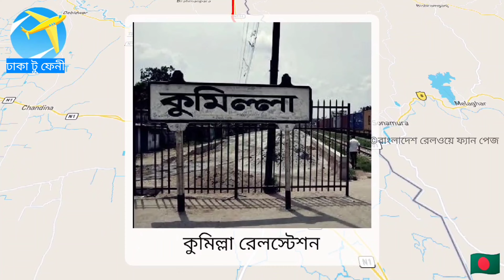ঢাকা-ফেনী-বিলোনিয়া রেলরুট এবং এর ইতিহাস। Dhaka to Feni to Belonia Route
রেল যোগাযোগে ফেনী জেলার ছিল স্বর্ণালী অতীত। আজ ফেনীর নিজের কোন ট্রেন নেই। চট্টগ্রাম,সিলেটগামী ট্রেনের উপর নির্ভর করতে হয়। কেমন হবে যদি ফেনী তাদের নিজস্ব ট্রেন পায়? আজকে দেখবো ঢাকা-ফেনী-বিলোনিয়া রেলরুট এবং জানবো এর ইতিহাস।

ফেনী-বিলোনিয়া রেলপথ-
বিলোনিয়া বাংলাদেশের দক্ষিণ-পূর্বে ফেনী জেলার উত্তরে আন্তর্জাতিক সীমারেখা পর্যন্ত বিস্তৃত একটি অঞ্চল, যা ভারতের উত্তর, পূর্ব ও পশ্চিমে ভারতের ত্রিপুরা রাজ্যবেষ্টিত।
ফেনী জেলার পিছিয়ে পড়া উত্তরাঞ্চলের জনগোষ্ঠির জেলা সদরের সাথে যাতায়াতের পাশাপাশি ত্রিপুরার বিলোনিয়া হয়ে বাংলাদেশের বিলোনিয়া দিয়ে ফেনী থেকে আসামের সাথে যোগাযোগ স্থাপনের জন্য ১৯২৯ সালে এ রেলপথ চালু করে আসাম বেঙ্গল রেলওয়ে কোম্পানি।

২৭ কিলোমিটারের এ পথে বন্ধুয়া, দৌলতপুর, আনন্দপুর,
পীরবক্স মুন্সির হাট, নতুন মুন্সির হাট, ফুলগাজী, পরশুরাম ও বিলোনিয়ায় আটটি স্টেশন স্থাপন করা হয়।

প্রথমদিকে এ লাইনে মালবাহী ট্রেন চলাচল করলেও ১৯৪৭
সালে ভারত বাংলাদেশ বিভাগের পর দুটি লাইন আলাদা হয়ে যায়। বাংলাদেশ অংশে বিলোনিয়া থেকে ফেনী মহকুমা শহরের সাথে যোগাযোগের জন্য একটি ট্রেন চালু করা হয়। সে সময় ফেনীর উত্তরাঞ্চলের মানুষের জেলা শহরের সাথে যোগাযোগের একমাত্র মাধ্যম ছিল এ রেলপথ।

সকাল ৭টায় ফেনী থেকে বিলোনিয়া আবার ৮টায় বিলোনিয়া হতে ফেনী রুটে চলাচল করতো ট্রেন। আবার বিকাল ৪ টায় ফেনী থেকে রওনা হয়ে ৫টায় ফেনী ফিরে আসতো বিলোনিয়ার ট্রেন।
১৯৭১ সালের পর রেল যোগাযোগের পাশাপাশি সড়ক যোগাযোগের উন্নতি হওয়ায় কদর কমে যায় এ রেলপথের। ব্যাপক লোকসানের কারণে ১৯৯৭ সালের ১৭ আগস্ট কর্তৃপক্ষ ফেনী-বিলোনিয়া রেলপথ বন্ধ ঘোষণা করে কর্তৃপক্ষ।

ফেনী-বিলোনিয়া রেলপথের বেশিরভাগ এখন অবৈধ দখলে। স্টেশনগুলোর অস্তিত্বও নেই। রেললাইনের লোহার পাত, স্লিপার খুলে নিয়ে গেছে দুর্বৃত্তরা। মুন্সীরহাট, মোহাম্মদপুর, গাইনবাড়ি, বন্দুয়াসহ বহু জায়গায় রেললাইনের চিহ্নও নেই।
 ২৭.৬ কিলোমিটার দৈর্ঘ্যের রেললাইনের অনেক জায়গায় রেলপাত ও স্লিপার চুরি করে নিয়ে যাওয়ায় রেলপথের অস্তিত আজ বিলীন। ।

বর্তমানে কঙ্কাল অবস্থায় আছে এই সেকশন। হাড়-গোড় অবশিষ্ট রয়েছে কেবল,তাও কোথাও আছে, কোথাও নেই। শেষ হয়ে গেল এক ইতিহাস। ফেনী জংশন হয়ে গেলো ফেনী স্টেশন।

ফেনী-বিলোনিয়া রেললাইনে থাকা রেলওয়ে স্টেশন গুলোর নাম নিম্নে উল্লেখ করা হলো:

* ফেনী জংশন রেলওয়ে স্টেশন
* বন্দুয়া দৌলতপুর রেলওয়ে স্টেশন
* আনন্দপুর রেলওয়ে স্টেশন
* পীরবক্সহাট রেলওয়ে স্টেশন
*মুন্সিরহাট রেলওয়ে স্টেশন
* ফুলগাজী রেলওয়ে স্টেশন
★চিথলিয়া রেলওয়ে স্টেশন
★ পরশুরাম রেলওয়ে স্টেশন
★ বিলোনিয়া রেলওয়ে স্টেশন

ফেনী-বিলোনিয়া রেলপথ পুনরায় চালু করার উদ্যোগ-

দীর্ঘ ২৬ বছর বন্ধ থাকার পর বাংলাদেশ-ভারতের যৌথ উদ্যোগে ফের চালু হচ্ছে ফেনী-বিলোনিয়া রেল যোগাযোগ। বহুল প্রতীক্ষিত এ রেলপথ চালু হলে দেশের অর্থনীতিতে যোগ হবে নতুন মাত্রা।

আশা করা যাচ্ছে এই ব্রাঞ্চ লাইন আবার প্রান ফিরে পাবে। ভারত এই সেকশনের উপর উৎসাহ প্রকাশ করেছে।তাদের পূর্বাঞ্চলের ৭ সিস্টার স্টেটে দ্রুত ও কম খরচে পণ্যও পরিবহনের লক্ষ্যে বিলোনিয়া থেকে ফেনী হয়ে চট্টগ্রাম বন্দর পর্যন্ত লাইন চালু করবে। এ লক্ষ্যে তারা সার্ভে কমপ্লিট করে ফেলেছে। আগরতলা থেকে উদয়পুর, ভারতের বিলোনিয়া হয়ে সাক্রম নগরি পর্যন্ত ব্রড গেজ লাইনের কাজ শেষ। ১১ই ফেব্রুয়ারি ২০১৯ সালে ভারত আগরতলা থেকে বিলোনিয়া পর্যন্ত দৈনিক ২ জোড়া ট্রেন চালু করেছে।

ভারতের বিলোনিয়া থেকে একটা লাইন বের করে বাংলাদেশের ভিতরে ঢুকাবে, তবে এলাইন্সেন্ট দেখে মনে হচ্ছে বাংলাদেশের বিলোনিয়া নয়, পরশুরাম স্টেশনের সাথে মিলাতে পারে।
ভারতের বিলোনিয়া আর বাংলাদেশের বিলোনিয়া স্টেশনের মধ্যে দুরত্ত মাত্র ২.৭৫ কিলোমিটার। ডুয়েল গেজ লাইন হবে আমাদের দেশে, বিলোনিয়া (পরশুরাম) ফেনী ফৌজদারহাট সিজিপিঅয়াই চট্টগ্রাম বন্দর। আবার দেখা যাচ্ছে ভারতের শেষ স্টেশন সাক্রম হল ভারত বাংলাদেশের সীমান্ত এলাকার শহর। আবার ঠিক সীমানার এপারেই বাংলাদেশের রামগড় শহর। এ দিক দিয়েও লাইন ঢুকালেও অবাক হবো না কারণ সবচেয়ে নিকটবর্তি স্টেশন নাজিরহাট। ভারতীয় পণ্য বহনের পাশাপাশি বন্ধ থাকা ফেনী-বিলোনিয়া যাত্রীবাহী ট্রেন চলাচলও সচল হবে বলে জানা গেছে। এজন্য এ রুটের পরিত্যাক্ত ৮টি স্টেশন পুনরায় নতুন করে নির্মাণের উদ্যোগ নেয়া হয়েছে। তবে কবে নাগাদ রেলপথটি পুরোপুরি চালু হবে এ সম্পর্কে এখনই কিছু বলেননি দায়িত্বশীল মহল। এ রেলপথ চালুর মধ্য দিয়ে রেলের ত্রিমুখী যোগাযোগের কেন্দ্র 'ফেনী জংশন' পুনরায় - - -

জংশনের মর্যাদা পাবে।